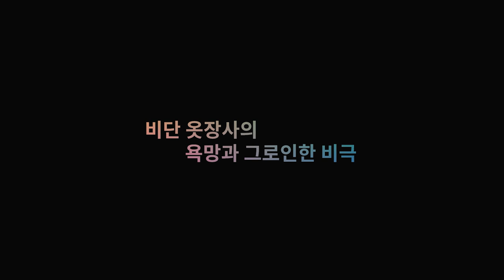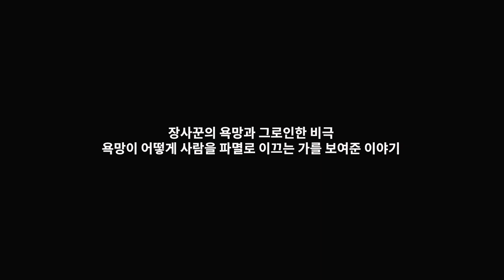장사꾼의 욕망과 그로 인한 비극｜욕정과 비극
1600년대 초기 비단을 팔던 장사꾼의 추악한 욕망과 욕정이 사건을 일으킨 비극의 결말
ITS는 다양한 이야기와 다양한 콘텐츠를 공유합니다.